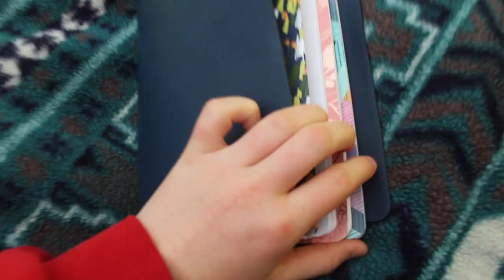The Johnson's Vlogged Vacation part 3 arm wrestling, charcuterie board, and more:)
I didn't film quite as much for part 3 but there were still quite a few clips of the vacation so I thought i'd make a part 3 anyway. I hope you enjoyed:)